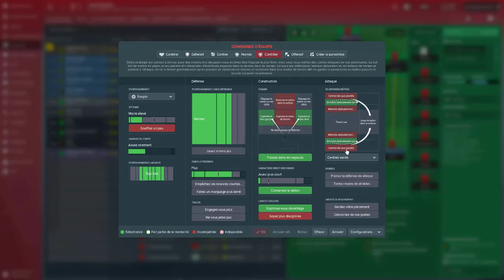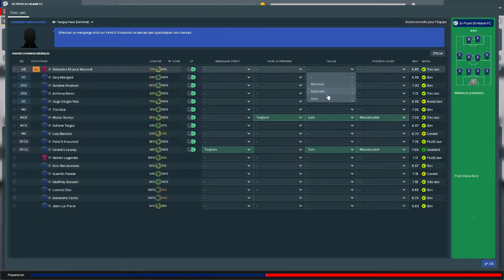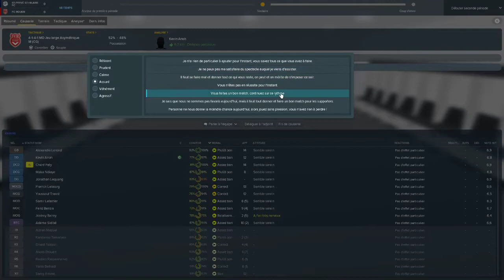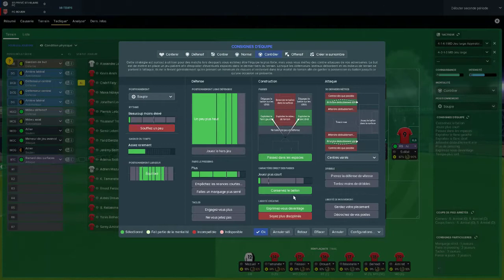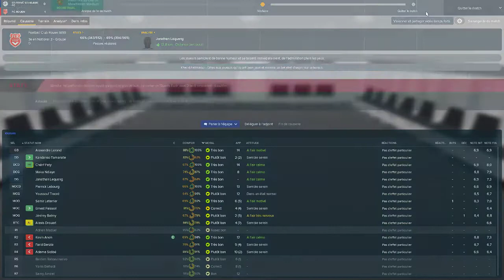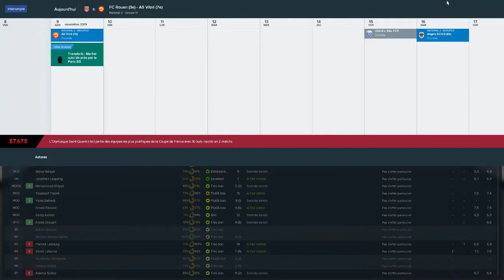CARRIERE FC ROUEN S3#7|2 MATCHS IMPORTANTS | FOOTBALL MANAGER 2018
A la reconquête de la Gloire perdue !

On ce retrouve pour une carrière en alternance avec celle de L'OL avec le Fc Rouen !
Club de National 3 (5ème div) n'a pas toujours connut les fin fond des divisions françaises..
Non ce club mythique de Rouen a passé la plupart de son existence en D2 voir D1 Française !
Mais comme de nombreux clubs , suivez mon regards vers la Corse .. , ils ont été victime des problemes financier!
D'où cette place imcomprehensible en 5eme div Française ..
Mais Aujourd'hui Pineapple accompagné de son staff d'abonnés vont tenter de redresser ce club et le remettre a ça place !

Saison 1:
Champion de National 3 Normandie (CFA2)
32eme de la coupe de France (vs Angers)

Saison 2:
8eme de National 2 ( CFA )
16eme de final de la coupe de France (vs Auxerre)